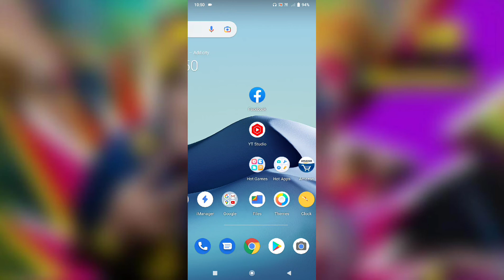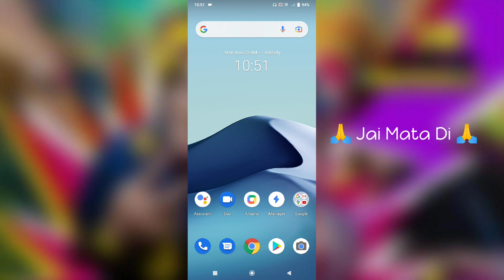Vivo Y3s Calling Problem Solve